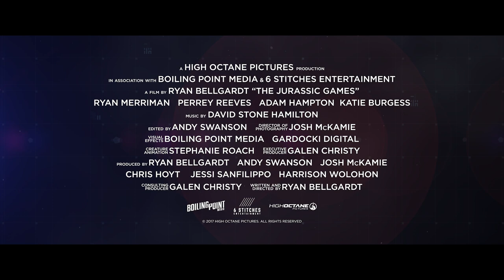Jurassic Games (2018) | Trailer | Ryan Merriman | Perrey Reeves | Adam Hampton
Every year, 10 of the world's most lethal death row criminals are chosen to compete for their freedom in The Jurassic Games, a television show where contestants must survive against a variety of ferocious dinosaurs. The last player standing is the winner and is granted not only his freedom, but fame and fortune. Survive the dinosaurs. Survive each other. Survive The Jurassic Games.

Cast:Ryan Merriman, Perrey Reeves, Adam Hampton
Director:Ryan Bellgardt